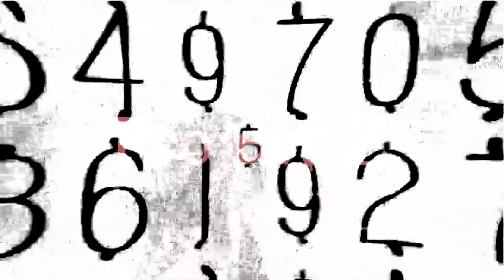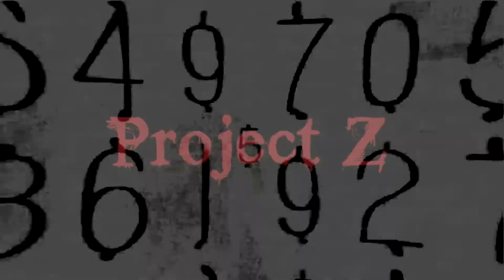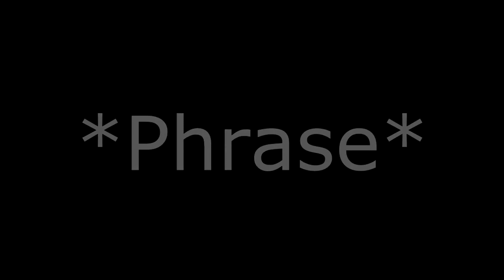Canceled and Lost Projects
These are a few projects which never made the cut.  With a few exceptions, there are some which will be released later on. Most will never see the light of day.